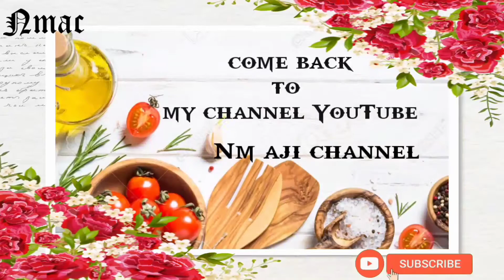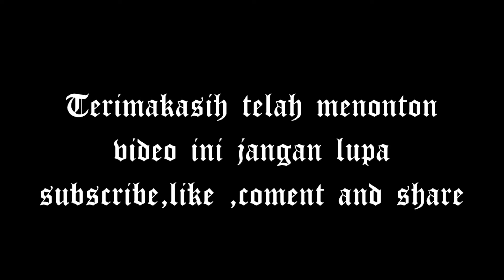CARA MEMBUAT KETUPAT BULAT DAN KETUPAT PANJANG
kawan kawan video kali ini saya akan menunjukkan bagaimana cara membuat ketupat bulat dan panjang , orang orang pasti tidak asing dengan ketupat lebaran ya kawan lihat selengkapnya di video saya👆